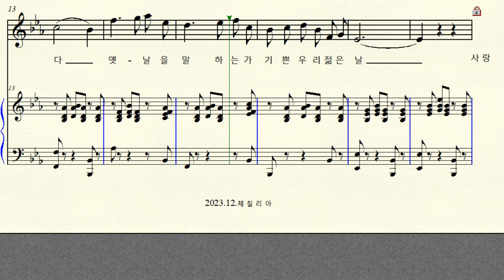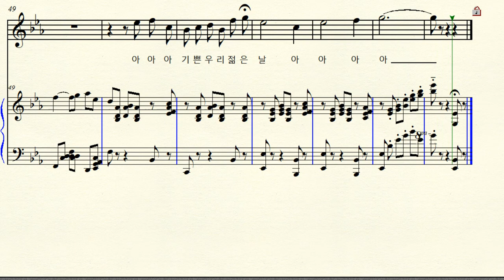MR 1-190 탄식의 세레나데 Serenata Rimpianto (작곡 토셀리) Original Eb major 내림마장조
작사 알프레도 실베스트리 Serenata Rimpianto  Op. 6 No.1 (1900년)
탄식의 세레나데 Original Eb major 원조성 내림마장조 악보